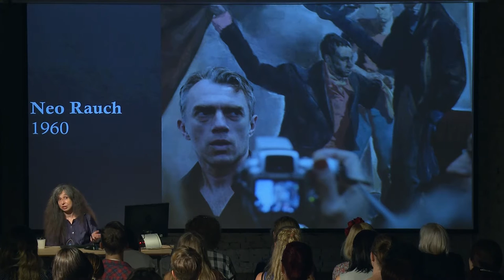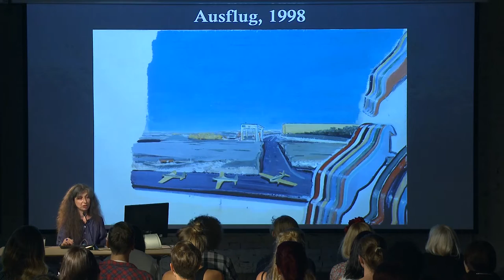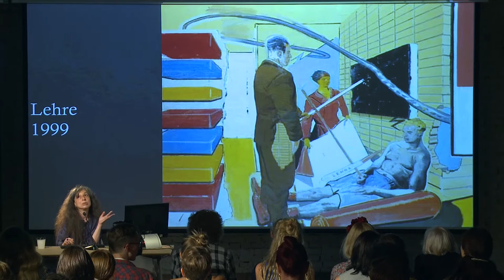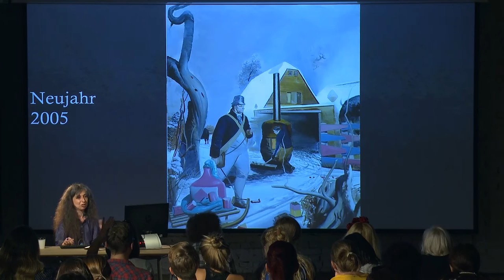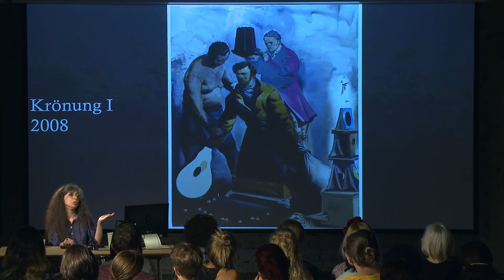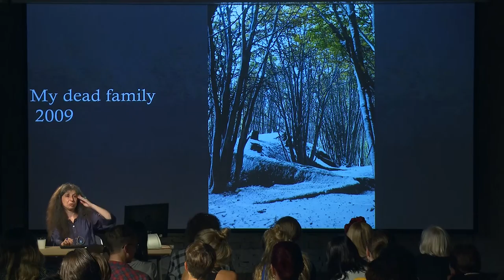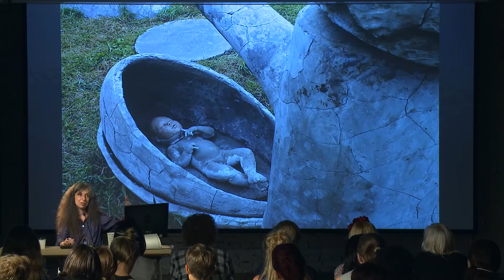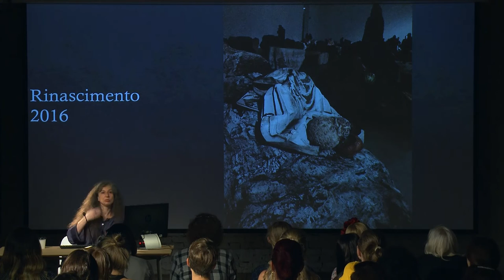Лекция Ирины Кулик «Нео Раух — Адриан Вильяр Рохас»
Лекция Ирины Кулик из цикла «Несимметричные подобия» в Музее «Гараж». Нео Раух — Адриан Вильяр Рохас.

Нео Раух (р. 1960) — немецкий живописец, выпускник, а затем преподаватель Лейпцигской академии искусств. Художественную карьеру Раух начинал еще в ГДР, так что в его живописи можно узнать влияние соцреализма, смешивающегося с сюрреализмом и поп-артом. Его монументальные полотна строятся как своего рода коллаж, соединяющий элементы различных сюжетов, стилей и эпох. Работы Рауха находятся в коллекциях музея «Гамбургский вокзал» в Берлине, Метрополитен-музея, Музея современного искусства и Музея Соломона Р. Гуггенхайма в Нью-Йорке, Городского музея в Амстердаме и Новой пинакотеки в Мюнхене.

Адриан Вильяр Рохас (р. 1980) прославился в 2011 году, когда он представлял Аргентину на 54-й Венецианской биеннале. Годом позже его скульптуры из цемента, глины, дерева и металла расположились на открытых террасах парка в Касселе — инсталляция Return the World стала одной из самых запоминающихся работ 13-й «Документы», — а в прошлом году он стал едва ли не главной звездой Стамбульской биеннале. Инсталляции Рохаса напоминают руины древних или нечеловеческих цивилизаций и заброшенные павильоны гигантской киностудии. Однако в отличие от настоящих древностей работы Рохаса обречены на скорое разрушение: он никогда не обжигает свои глиняные скульптуры, подчеркивая бренность материальной культуры.